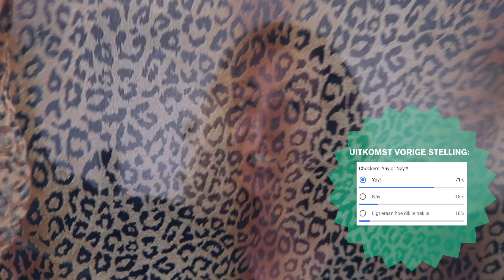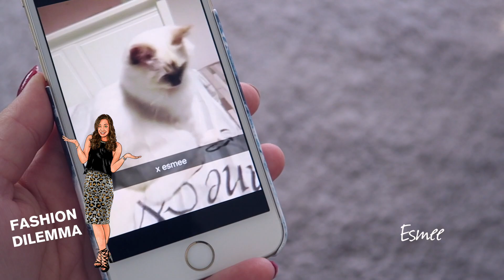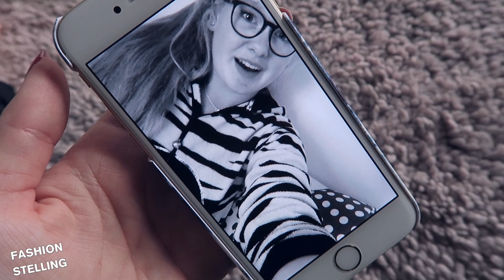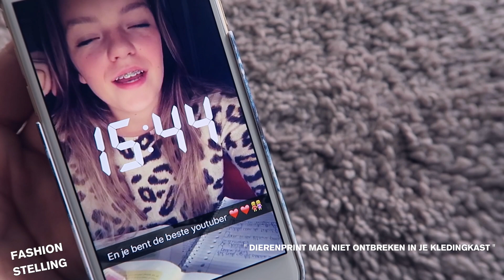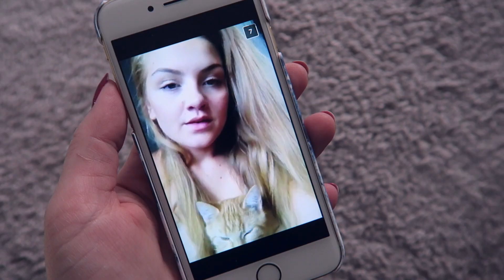ORDINAIRE PANTERPRINTJES OP DIERENDAG 2016 // FASHION DILEMMA'S #35 | ♥ iamtheknees & toetsie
Dierenprints zijn ordinair! Althans, dat is wat de meeste van jullie vonden op snapchat? Wil je hier ook je mening laten horen? Dat kan via de poll! De uitslag zit in de volgende aflevering. Dankjewel voor het kijken! Tot vrijdag om 16:00 ♥

Als je mij liefdesbrieven wilt sturen♥:
t.a.v. iamtheknees
Passeerdersgracht 18
1016 XH Amsterdam

Halloi! Ik ben Denise, ik kom uit Rotterdam en ik maak op mijn YouTube-kanaal wekelijks de serie 'Fashion Dilemma's'. Elke dinsdag om 16:00 uur verschijnt er een nieuwe aflevering. Verder houd ik veel van reizen en zul je geregeld een aflevering van mijn reisserie 'Tuesday Travel Guide' voorbij zien komen. In de playlists die ik heb gemaakt kun je alvast wat eerdere afleveringen checken. Dankjewel voor het bezoeken van mijn kanaal ♥